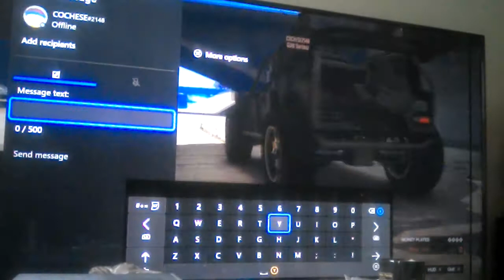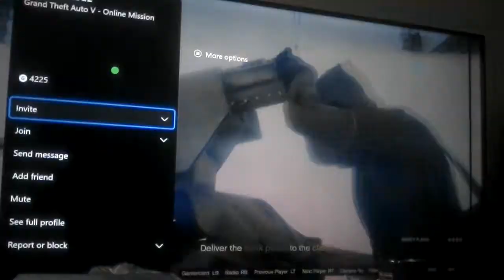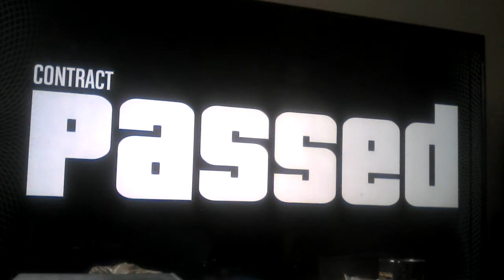August 1, 2021